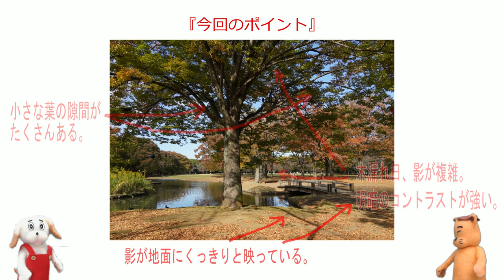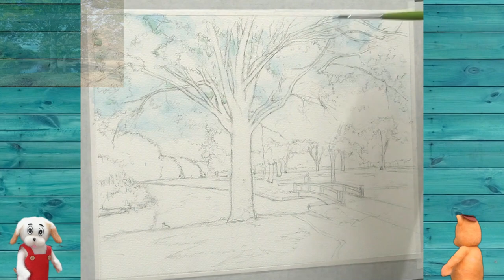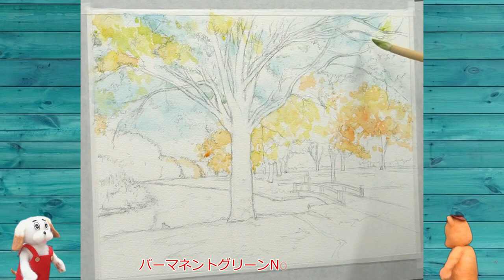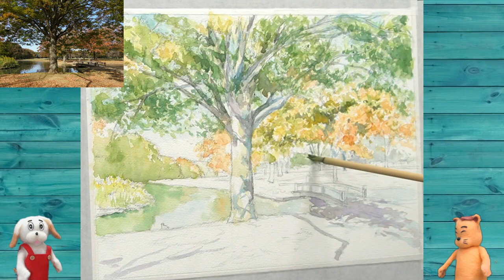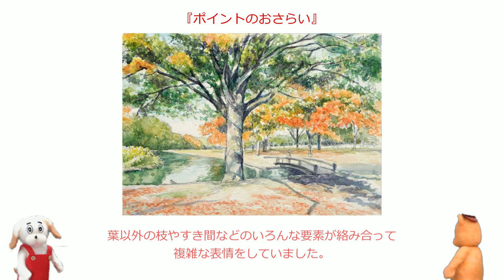初心者のための水彩画講座87『秋の公園』を描く。Watercolor tutorial for beginner. Autumn Park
初心者の方からベテランまで、他では聞けない実践的な水彩画のテクニックを丁寧解説！
 今回は紅葉が始まったばかりの『公園の大樹』を描いています。

今回の下絵はこちらのサイトから入手できます↓
【下絵工房カルトーネ】

この他にも初心者向けの簡単なものからベテランまで楽しめる下絵が150種類以上もあります！是非水彩画の練習にお役立てください！

▶▶原画販売中！　この動画で制作した作品の原画がご購入いただけます。
ご興味のある方はぜひこちらもご覧ください。

【動画内で使用している画材はこちらです】
・水彩紙ーアルシュ　細目
・絵具　 ウィンザー&ニュートン・プロフェッショナル・ウォーターカラー

ホルベイン・アーティストウォーターカラー

・マスキング液
・マスキング液剥がしラバー

・筆 ホルベイン　ブラックリセーブルSQシリーズ
ブラックリセーブル700R　ラウンド2号

ナムラ　彩色筆

PCセーブル

ヴァンゴッホデザイン筆

ラファエル　コリンスキー筆

【この他の水彩画講座プレイリスト】

【美術ブログ】
 美術の歴史や巨匠や名画解説、絵の描き方まで幅広い美術専門ブログです。